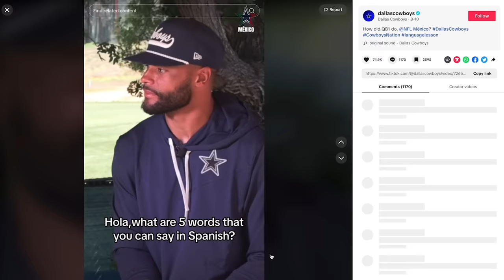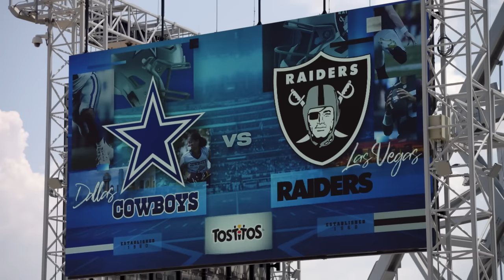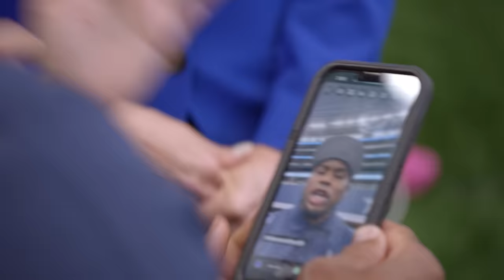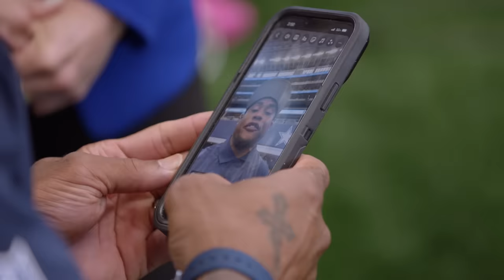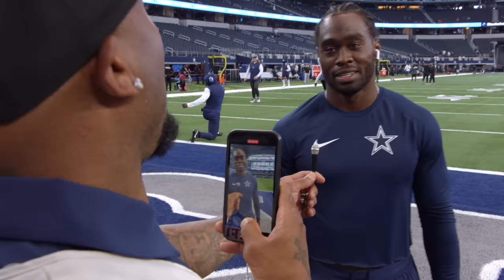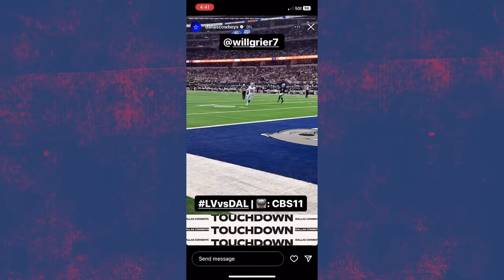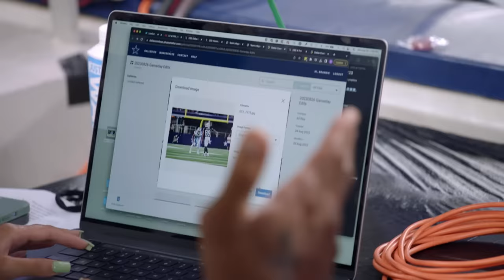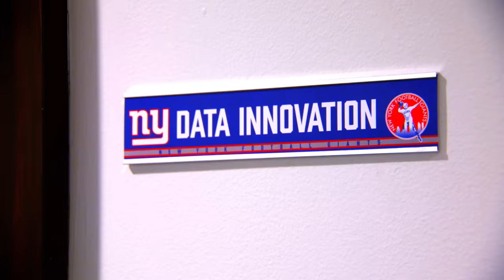Steve Smith SR. is a Social Media Manager for the Cowboys! | Most Interesting Jobs